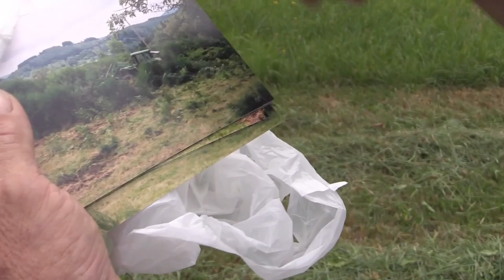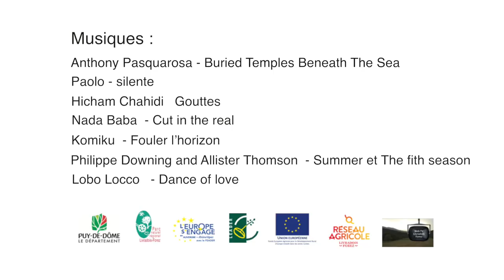Agriculteurs, acteurs du territoire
Le réseau Agricole Livradois-Forez, en partenariat avec Livradois-Forez Médias, vient de réaliser 6 films sur les problématiques que rencontre le secteur agricole du territoire. Au coeur du monde agricole et de ses réalités parfois méconnues